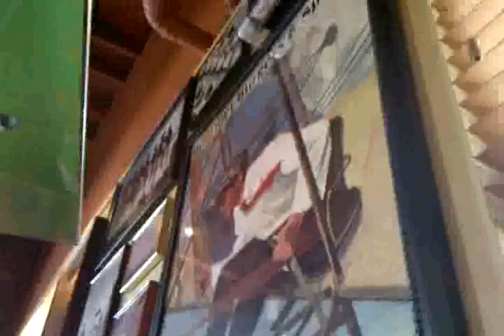Qik - yet to be named by mikehollandnc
Streamed by mikehollandnc in Wake Forest, USA. Qik is the fastest way to upload videos to YouTube from your mobile phone.